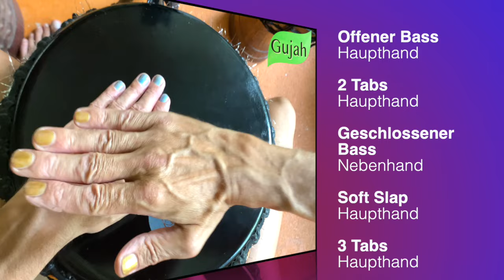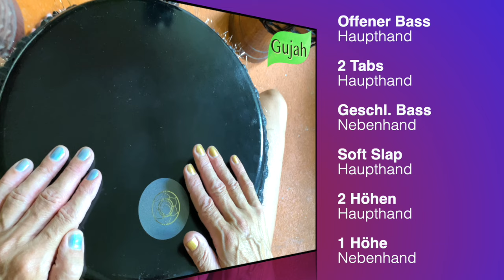Gujah 🧚 Übungsvideo für Djembe, Bougarabou, Conga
In diesem Übungsvideo zeige ich euch den Rhythmus "Gujah". Ihr könnt ihn auf eurer Djembe, Bougarabou und Conga spielen.

Gujah ist ein Erd-Rhythmus. Er verbindet euch tänzerisch mit ihr. Lieblich, sanft, einfühlsam. Gujah ist ein Rhythmus für fortgeschrittene Einsteiger.
Wir haben hier 5 unterschiedliche Schlagsounds: Offener Bass, Tabs, geschlossener Bass, Softslap, Höhen. Geht ruhig heran, und wie immer übt in einem langsamen Tempo.

Ich persönlich liebe und schätze die Erde. Es ist ein außergewöhnlicher Planet, reich in allem und wunderschön. All die diversen Ausdrucksformen von Bewußtsein, lassen mich dankbar und abenteuerlich sein.
Gujah ist eine Liebeserklärung an die Erde und alle Lebewesen.

Ich wünsche euch viel Freude,
Yngo Gutmann